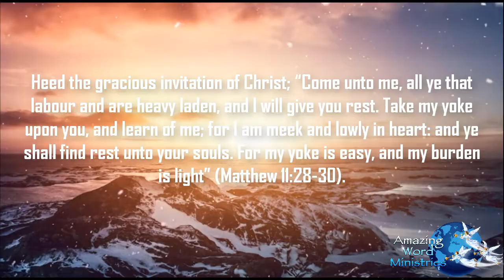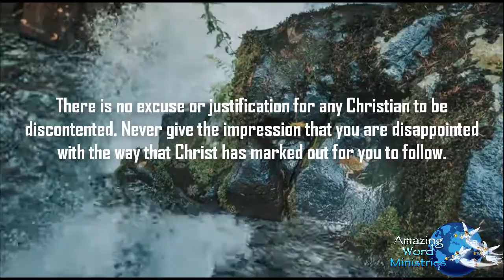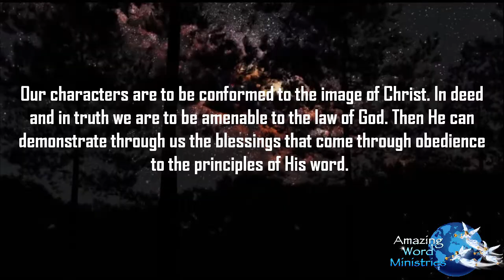This Day With God: "Do Not Doubt". - Narrated by Gina Sumler